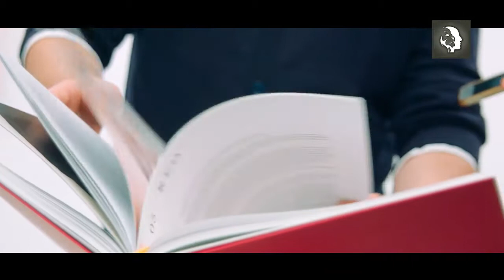What's behind Dior 180° Photobooth - MIND SPIRIT DESIGN